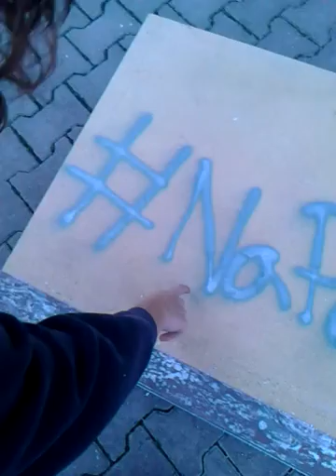Vesmírný hroch hlavou dolů